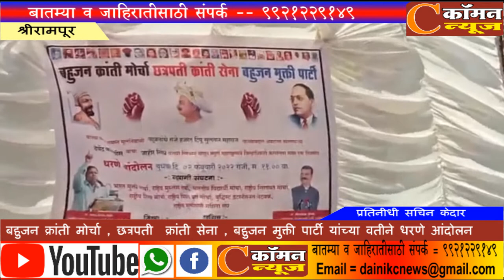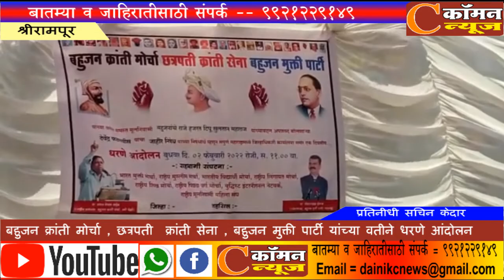देवेंद्र फडणवीस यांच्या विरुद्ध कायदेशीर कारवाई व्हावी या साठी धरणे आंदोलन